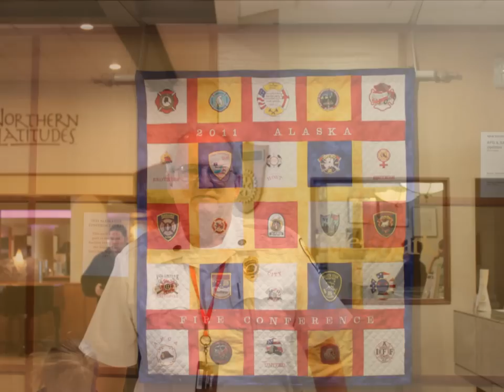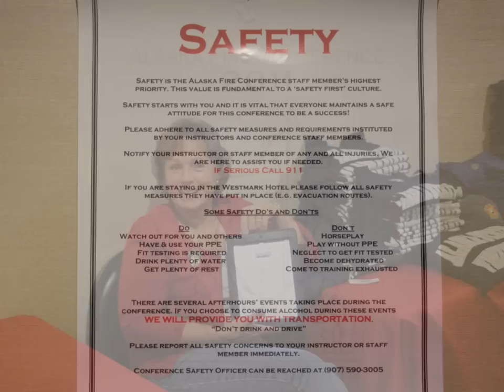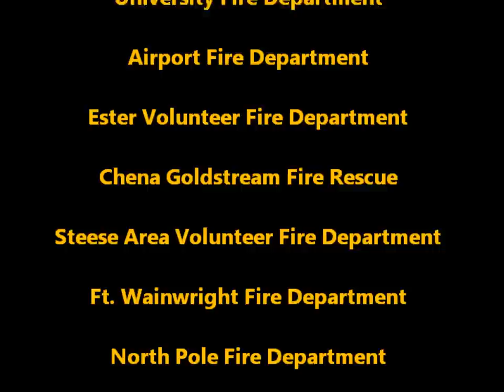2011 Alaska Fire Conference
These are some photos from the 2011 Alaska Fire Conference.  This conference is held annually in a different location in Alaska each year.